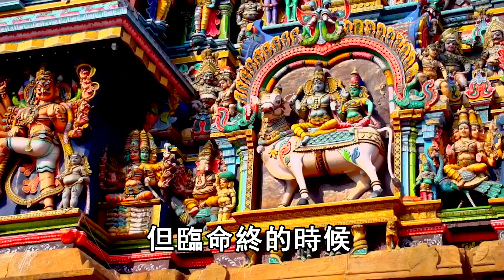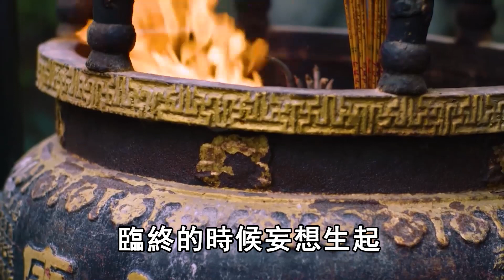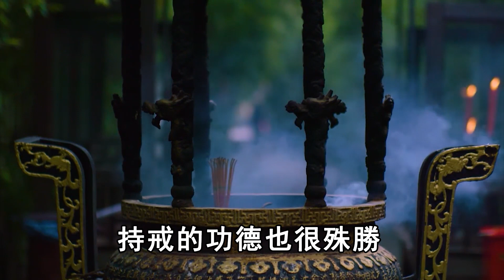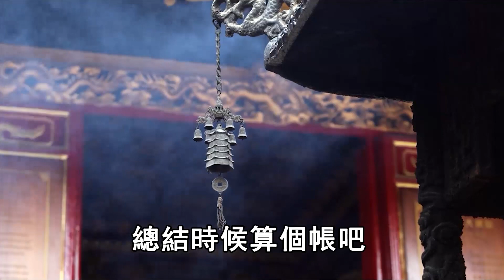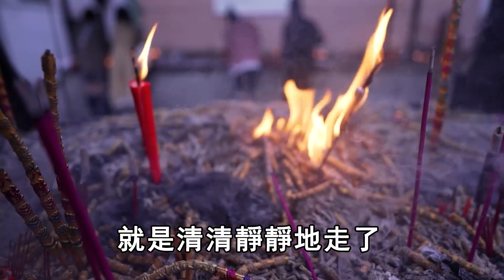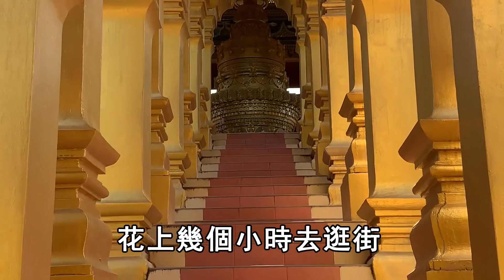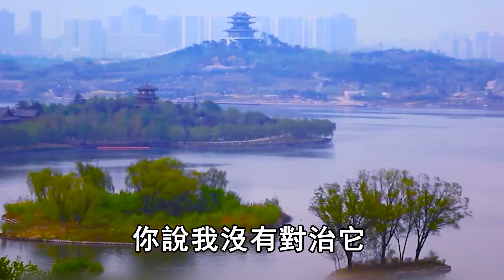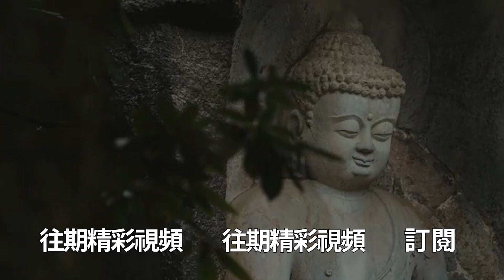參夢高僧開示：在臨終前108分鐘，做了這件事的人，死後會得佛菩薩接引，前往極樂世界！ | 禪語